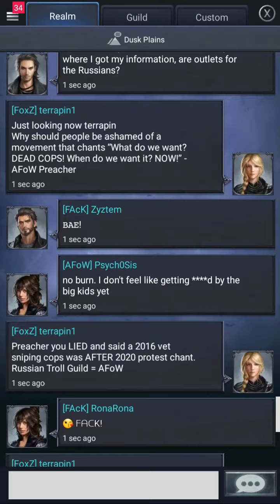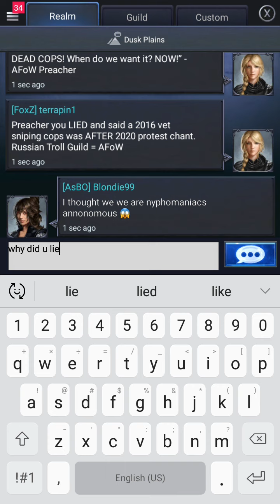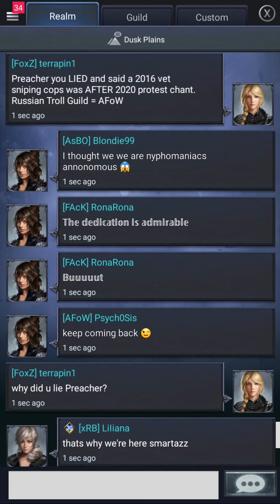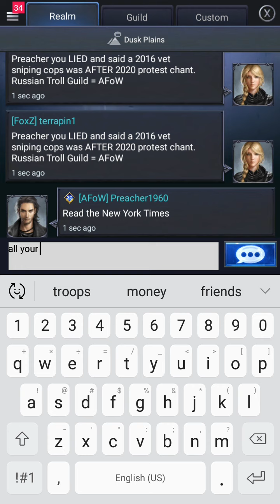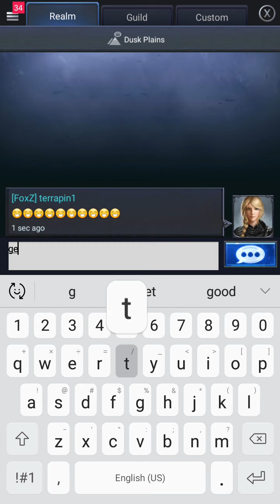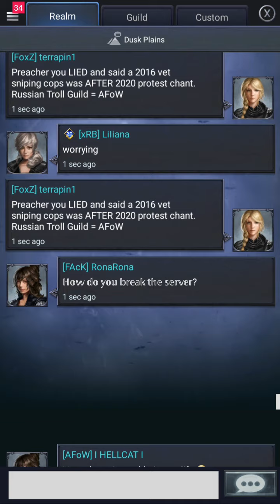Puffin Pass: Spam Wars